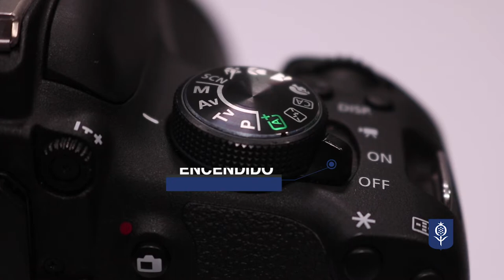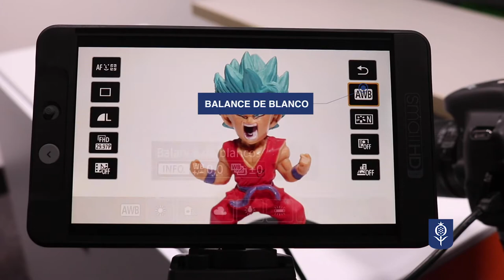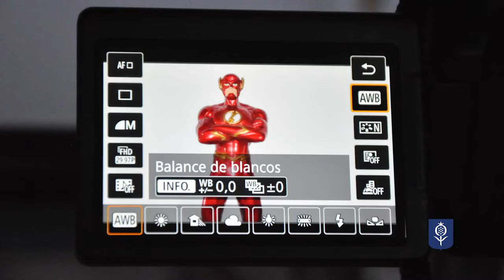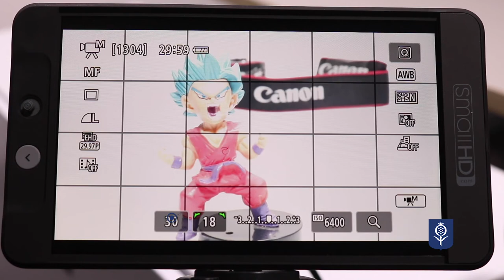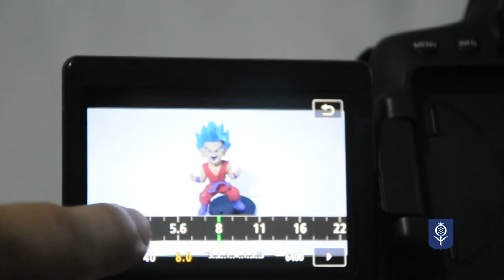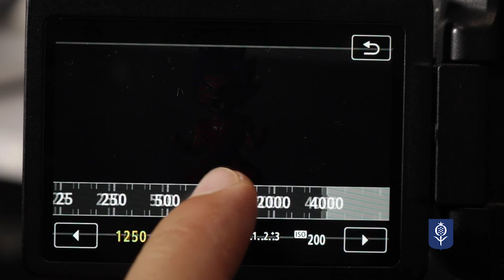Manejo de cámaras DSLR